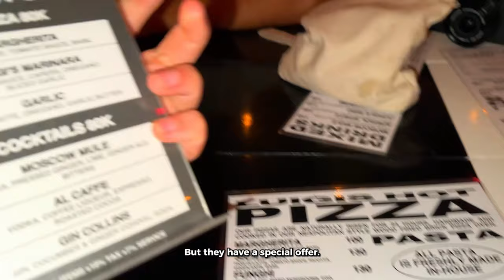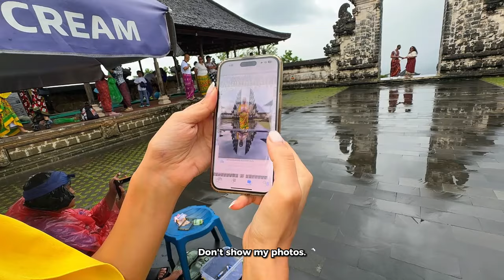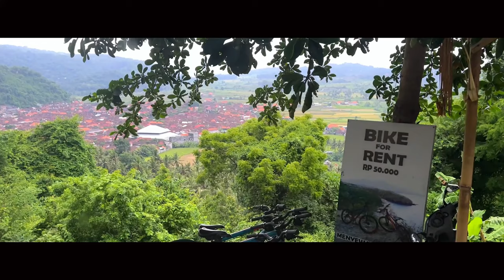Burası Bali Değil Cennet ! - Yeni Ülke Açıldı ! @HaytaYollardaa @buket_karakurt